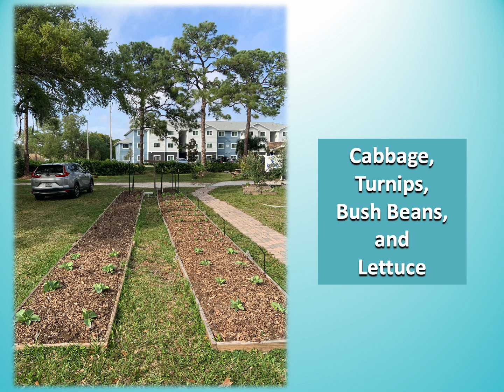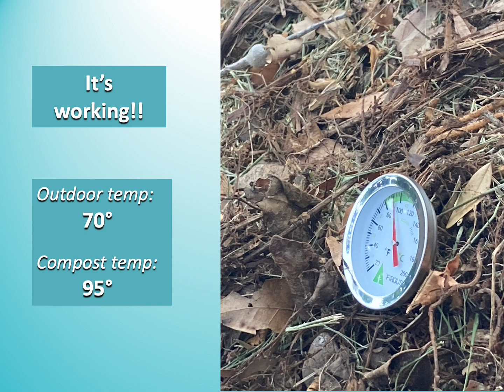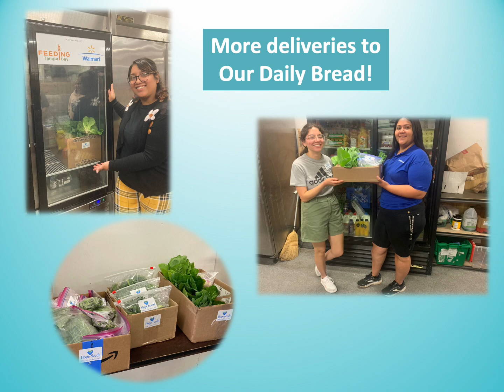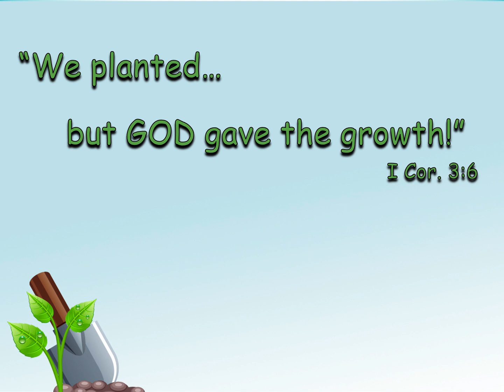HSI NEXT GEN Garden Project